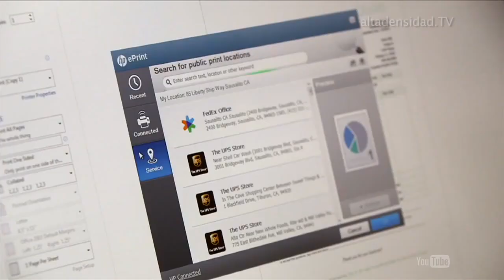Android y Chrome OS hermanos y ahora rivales en el campo de los sistemas operativos para PC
HP cree que Android puede tener cabida en las computadoras
tradicionales y ha presentado la Slatebook PC. El Slatebook PC tiene pantalla de 14 pulgadas con resolución 1080p, y en su interior encontramos especificaciones que parecen querer demostrar que
Android tiene sentido en entornos tradicionales.